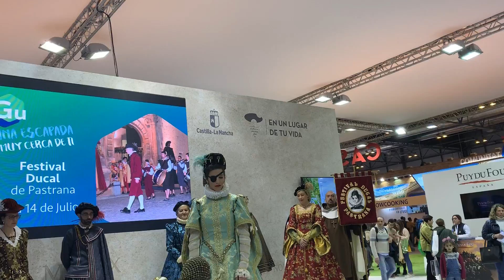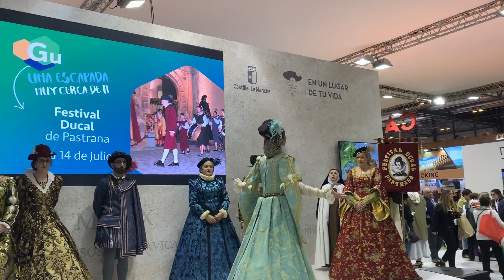Pastrana en FITUR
Pastrana en FITUR. Pastrana no culpa a la Princesa de Eboli